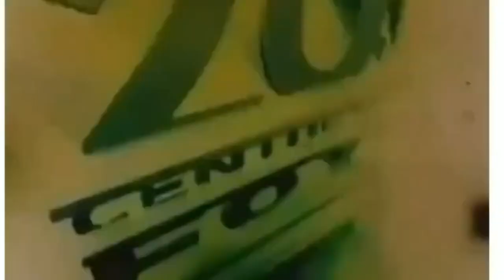H1Z1 TALENT PLAYERS YOUTUBER PART 1 BY Zvinga85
All players in this video i hope that u upluod in your chanel for more poeple watch it.Peace.